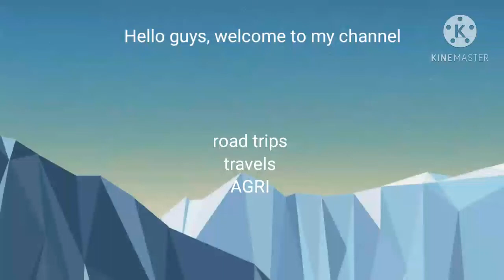Bike trip to Agas-agas Bridge | Tallest Bridge in the Philippines.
In this video, we will tour you the most visited destination of Southern Leyte.

This is the Agas-agas Bridge of Brgy. Kahupian, Sogod, So. Leyte.

This is the tallest bridge ever built in the Philippines.

This bridge was constructed last August 2006 and was inaugurated last November 2009.

The total height of this bridge is 89m and the total length is 350m.

This bridge also was funded by JICA (Japan International Cooperation Agency) amounting 1.046 Billion pesos (Philippine currency).

Follow me to this 12hrs bicycle journey.

For more travel videos in southern leyte.

Pacific towns bicycle ride journey in Southern Leyte.
Tour de Liloan, So. Leyte.
Biyaheng Hingatungan, Silago, So. Leyte.

Road trips
Travels
AGRI

    Thank you and God Speed...!